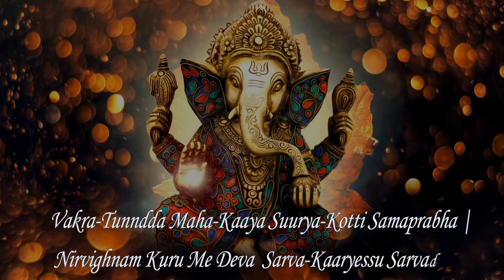wedding invitation video save the date Prutha & Rabindra